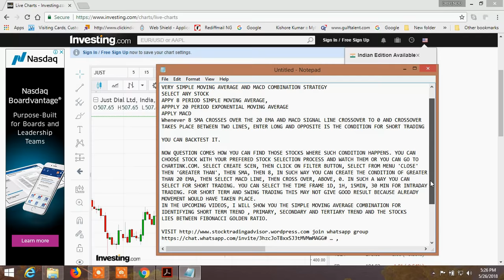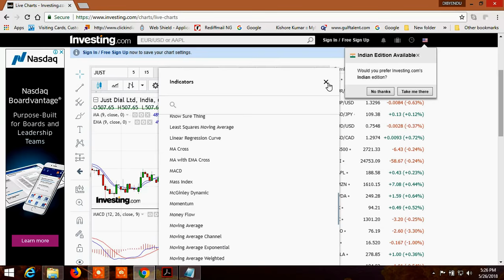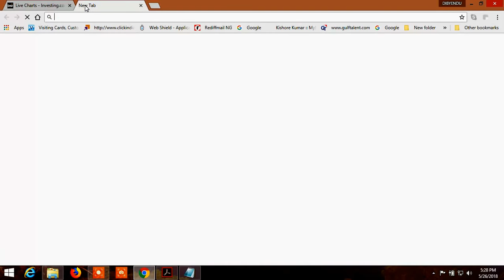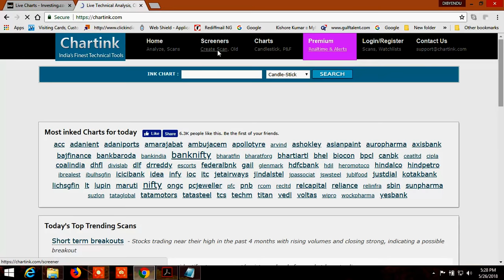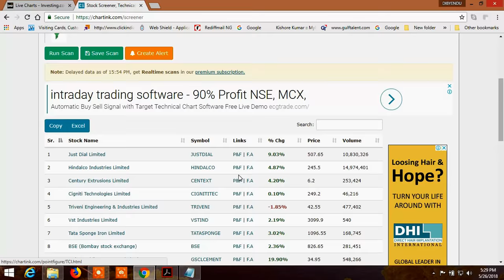SAFE STOCK TRADING AND INVESTMENT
INTRADAY AND SWING STOCK TRADING STRATEGY, SIMPLE MOVING AVERAGE COMBINATION CAN CAPTURE BIG MOVEMENT IN ANY SCRIPT. READ THE TEXT CAREFULLY AND WATCH THE VIDEO.
… , facebookpage dibstocktrader, telegram channel , for daily one FREE view.

PROVIDE STOCK TRADING ADVICE , TIPS WITH HIGH ACCURACY
Enjoy very low brokerage , open an account in Upstox.